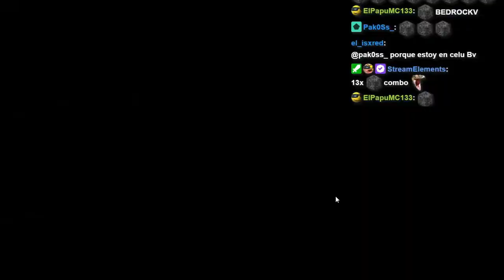La pecky tiene depresión 🥺 😭? 🥺 😭?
cristianghost clips
cristianghost cynthia
cristianghost llora
cristianghost bob esponja
cristianghost reacciona
cristianghost screamer
cristianghost abecedario
cristianghost apuesta
cristianghost apostando
cristianghost aliexpress
cristianghost amouranth
cristianghost anime
cristianghost altura
cristianghost muestra a la cynthia
cristianghost booyah
cristianghost baneado
cristianghost bailando
cristianghost busca google maps en google maps
cristianghost bts
cristianghost bob
cristianghost coca cola
cristianghost circulation
cristianghost cabeza
cristianghost cancion
cristianghost cierra stream
cristianghost chad
cristianghost desbaneando
cristianghost dice la n word
cristianghost directo
cristianghost dallas
cristianghost dylantero
cristianghost desbaneando a los baneados
cristianghost discord
cristianghost esquizofrenia
cristianghost espias del amor
cristianghost edad
cristianghost enojado
cristianghost edit
cristianghost y ilonka
cristianghost fantasma
cristianghost funado
cristianghost fuera de contexto
fiji christian ghost
cristianghost fnf
cristianghost fortnite
cristianghost flowers
cristianghost fnaf
cristianghost gta
cristianghost gta san andreas
cristianghost gallito
cristianghost girando
cristianghost gartic phone
cristianghost gameplay
cristianghost hostea a moai
cristianghost hackeado
me hosteo cristianghost
cristianghost hace llorar a panchaalel
cristianghost happy wheels
cristianghost hoyo en la cabeza
cristianghost homofobico
cristianghost hijo
cristianghost intro
cristianghost ilonka
cristianghost instagram
cristianghost iceberg
cristianghost ignacio
cristianghost ironmouse
cristianghost icata
cristianghost imita a karol dance
cristianghost juega
cristianghost jujutsu kaisen
cristianghost jugando
cristianghost jugando bob esponja
cristianghost juega 60 segundos
cristianghost karol dance
Clips de cristianghost
christian ghost,
cristianghost chupalo,
cristianghost funado,
cristianghost vtuber,
cristian ghost among us,
cristianghost nina,
cristianghost minecraft,
cristianghost Cynthia,
cristian ghost nimu,
cristianghost 211,
cristian ghost outro,
cristianghost stream,
christian ghost among us,
cristianghost anuncios,
ayayay christian ghost,
cristianghost reacciona a cristianghost fuera de contexto,
cristianghost reacciona a matias candia,
cristianghost autista,
cristianghost audio
cristianghost lo pierde todo
cristianghost lil tula
cristianghost tier list
cristianghost live
cristianghost life hacks
cristianghost linear
cristianghost luisardo
cristianghost minions
cristianghost majotori
cristianghost mama a los 15
cristianghost minecraft
cristianghost monopoly
cristianghost mejores momentos
cristianghost mata a patricio
cristianghost mordo
cristianghost dice la m word
cristianghost nunca existio
cristianghost niños reggaetoneros
cristianghost nimu
cristianghost no merece su exito
cristianghost nuevo spiderman
cristianghost nicky jam
cristianghost out of context
cristianghost onii chan
cristianghost ocarina of time
cristianghost orslok
outro de cristianghost
cristianghost outlast
cristianghost osu
cristianghost omegle
cristianghost peckycristianghost tiktok
cristianghost unboxing
cristianghost unravel
cristianghost utau
cristianghost unboxing aliexpress
cristianghost undertale
cristianghost uriel
cristianghost among us
cristianghost juega un juego de terror
cristianghost vtuber
cristianghost videos antiguos
cristianghost vs montaro
cristianghost vende humo
cristianghost viernes de terror
cristianghost vrchat
cristianghost vocaloid
cristianghost vlog
cristianghost gta v
cristianghost gta v carreras
cristianghost waton
cristianghost whatsapp
cristianghost weon
cristianghost warzone
cristianghost wattpad
cristianghost windygirk
cristianghost xam
cristianghost xqc
moai gr x cristianghost minecraft
cristianghost xoda
cristianghost xbox
cristianghost x moai
cristianghost x suwie
cristianghost x orslok
dylantero x cristianghost
cristianghost booyah clips
booyah clips

Cristianghos reacciona
Cristianghost Pecku